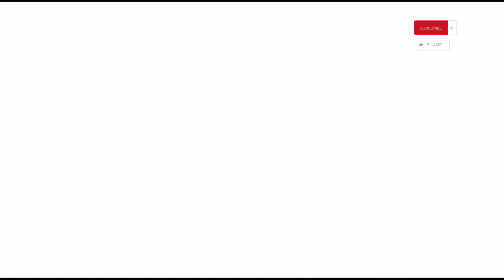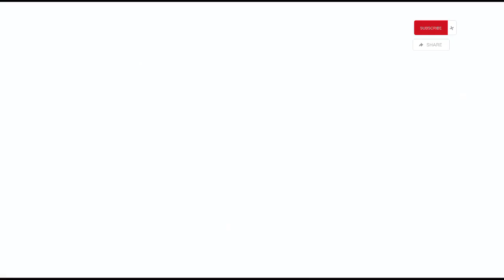Bayi Panda Kiki dan Miu Miu Menjelajahi Luar Angkasa | Kartun Anak | Babybus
Bayi panda kiki dan miu miu menjelajahi ruang angkasa. Bayi panda kiki yang menjadi astronot memberikan edukasi tentang sistem tata surya . Bayi Panda Kiki dan Miu Miu bertugas menjadi dokter di dalam cerita Babybus Bahasa Indonesia. Tim Penyelamat panda kiki menjadi astronot dan tim penyelamat panda miu miu bertugas menjadi dokter